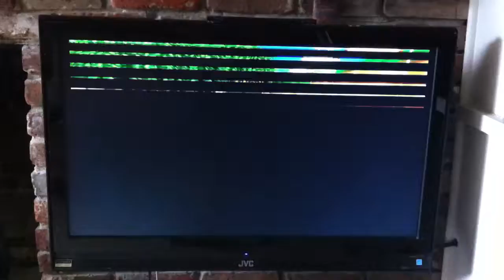[MKWii CTGP-R] GCN Yoshi Circuit Out of Bounds Glitch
I'm back with another awesome moment in CTGP-R. This time, it is on Yoshi Circuit. I went over the gap, hit an invisible wall, landed on the rail, went through the ground, and fell in water. I don't know either.